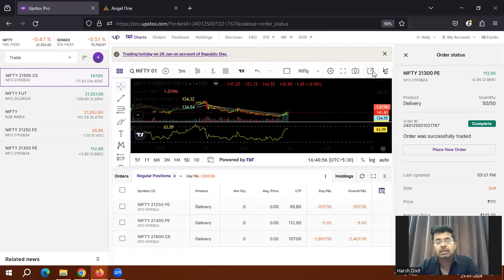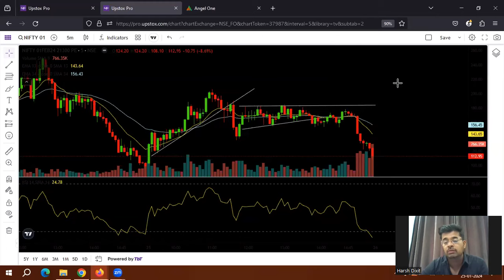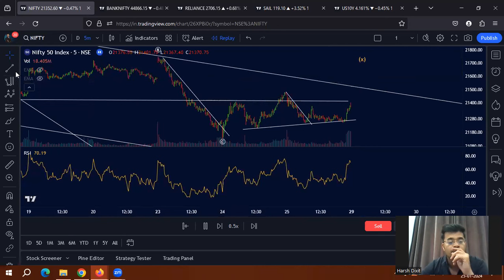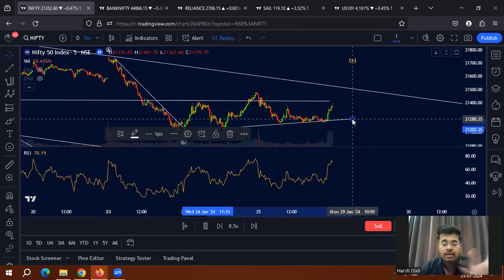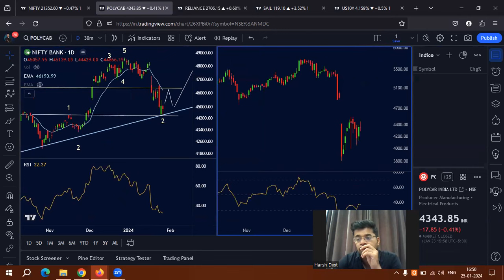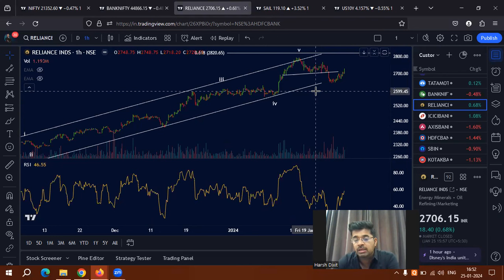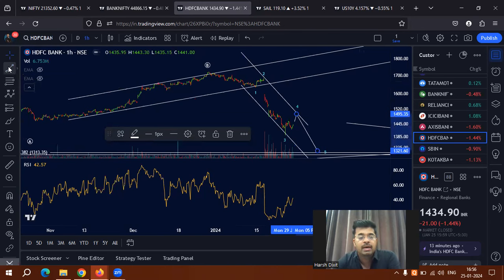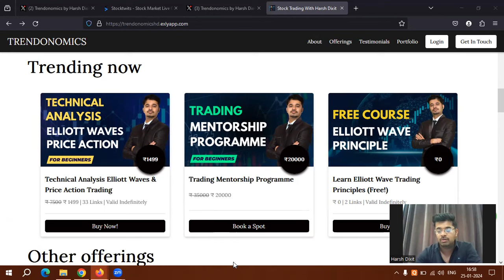Nifty Bank Nifty Options Trading. Next Week Market कैसा रहेगा? Elliott Wave Analysis.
Shared my analysis on Nifty & Bank Nifty for next week. Also discussed how I trade options and couple of stocks. And Probable outlook ahead.

Join Now

Join Now